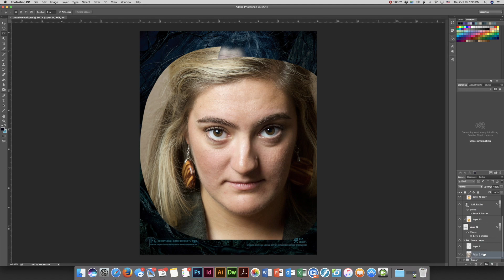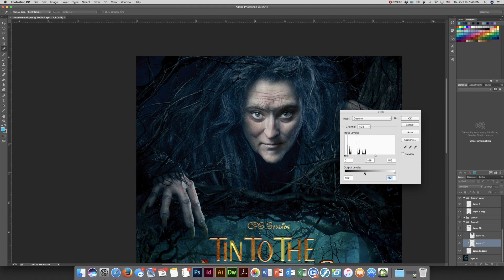Transforming Rachel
Keith McCauley transforms Rachel into the Witch from Into The Woods